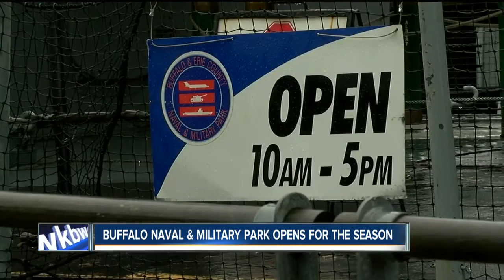The Buffalo and Erie County Naval and Military Park kicks off 2017 season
Today the Buffalo and Erie County Naval and Military Park kicked off its 2017 season with an opening day Ceremony. The Naval Park has been an important part of the Buffalo waterfront since 1979.